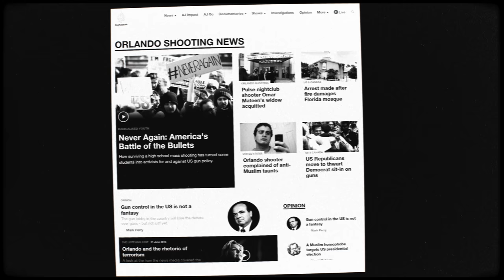Tom Sean - Nevinný oběti (Official video)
Produced by: @honzagajdosofficial
Lyrics & Music by: Tom Sean & Honza Gajdos
Video by: Glue6

Special thanks to vocalist:
Karolína Pokorná
Ondra Behan
Jaroslav Diviš